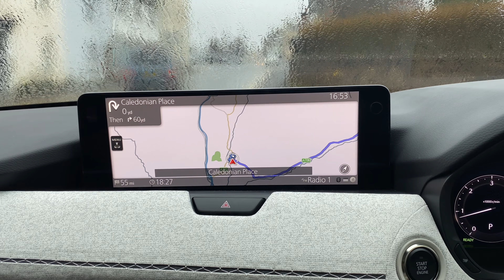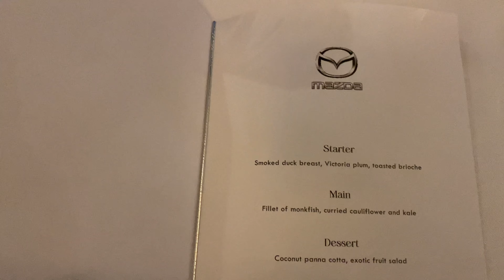Road trip mini VLOG - A flying visit to Scotland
A really short vlog this morning - I did consider not posting but I thought it would be quite an easy watch. Thankyou to  Georgia for keeping me company on my flying visit to Scotland. This quick visit made me defiantly want to come  back and complete the NC500 at some point!